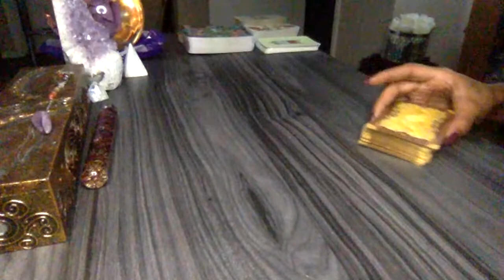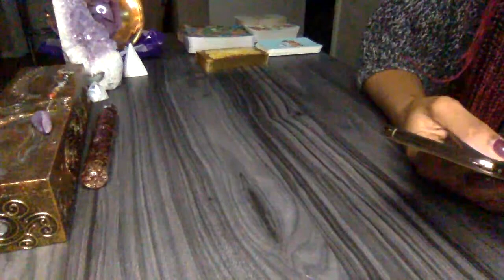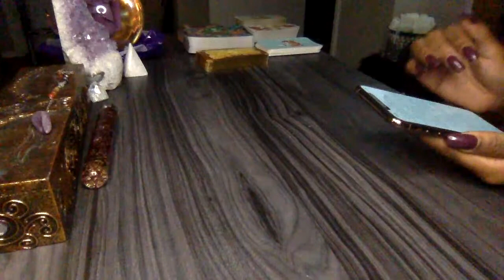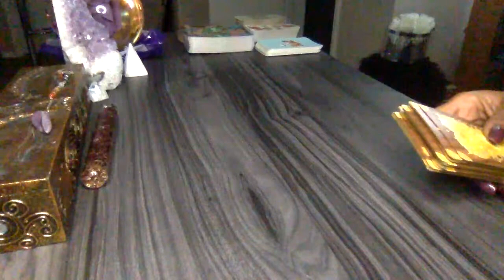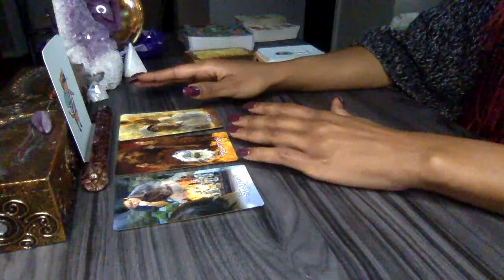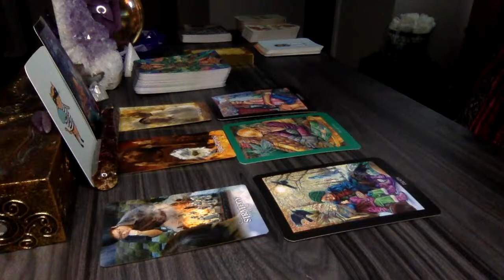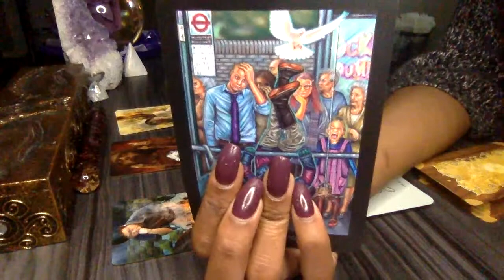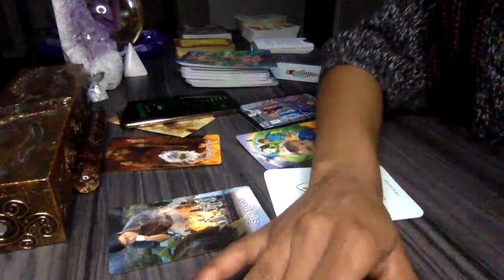Soul Food Sunday🦋HEIR TO THE THRONE ⛪️ HIS PSALMS TELLS THE STORY..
Purchase your Natal Chart, Future Prediction Reports, Spiritual Background Checks, Twin Flame Verification Analysis, & Compatibility Charts with goal directed Case management services  and skill building resources to achieve the future you desire.

for more information!

General, Love, Finance, Career, Past Life, Spiritual Guidance, Twin Flame and Sexual Energy Readings

Facebook Group: Divinely ME Holistic Center
Instagram: Divinely ME Holistic Center